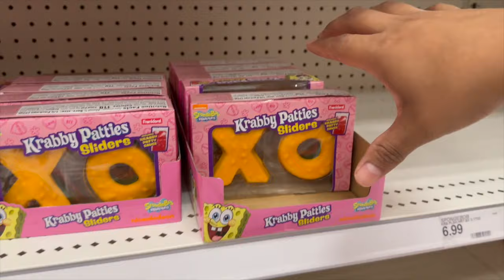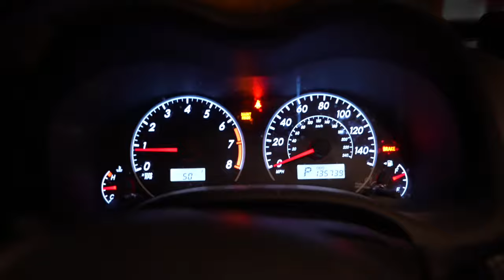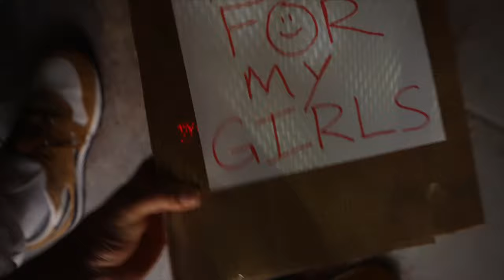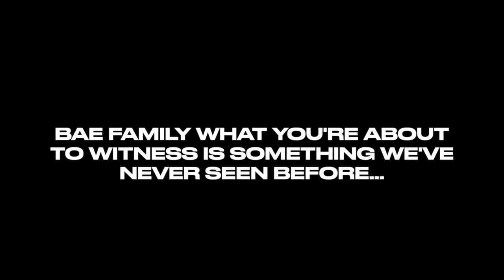STALKER Left Us A Creepy Box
Hey BAE Family!! Today we found out who has been stalking us...

COME & STALK US :)

Celina's Instagram:

 / celinag_

Celina's SnapChat: celinagreen

Vic's Instagram:

 / vicblancoo

Vic's SnapChat: victorinohh

Baby Mila & Baby Soul's Instagram:

 / kamilaandkelani

Series